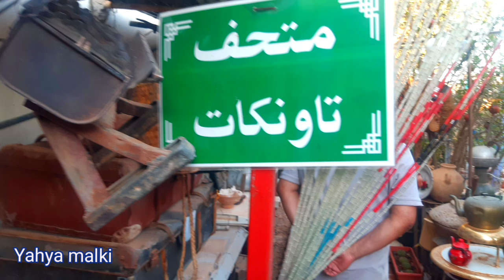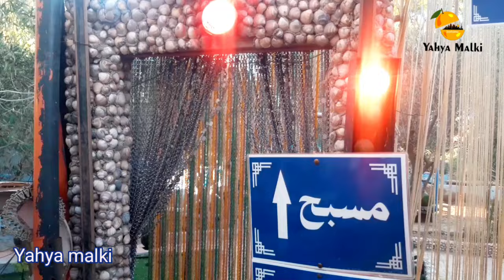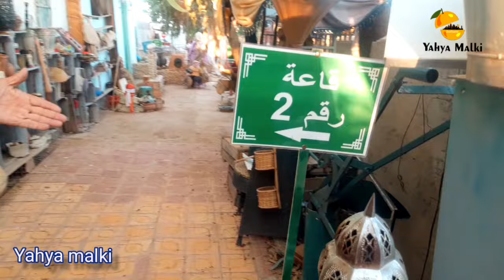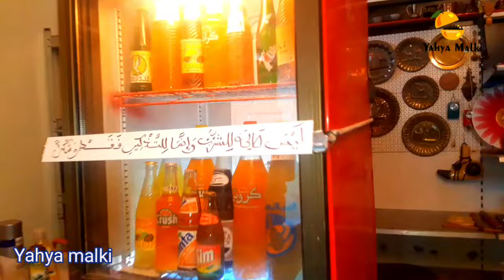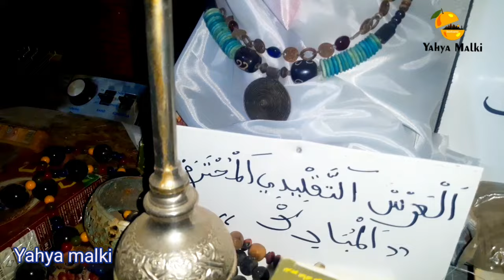جولة بمتحف تامنكاط الاشياء القديمة بقبيلةاولاد داوود كبدانة عند ااسي ابراهيم 0766162310